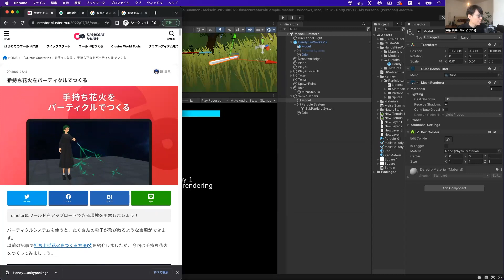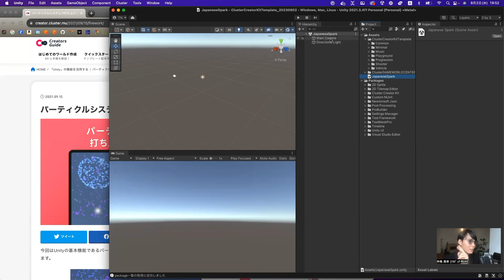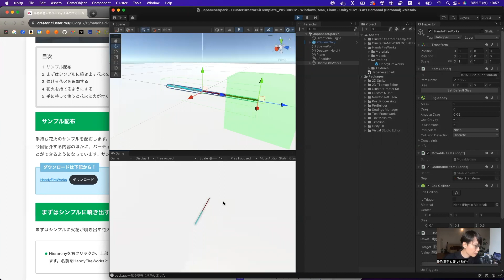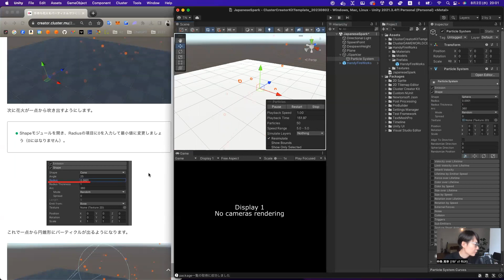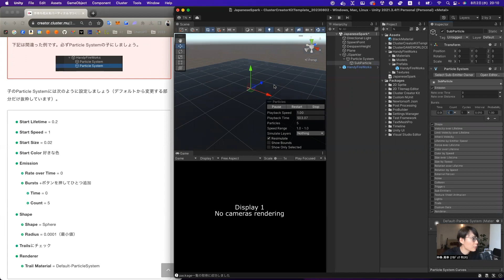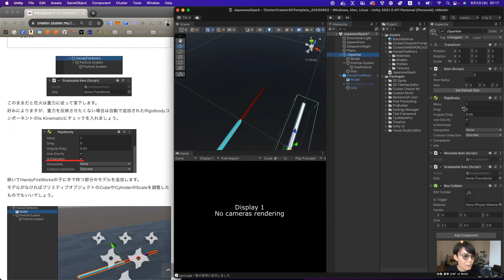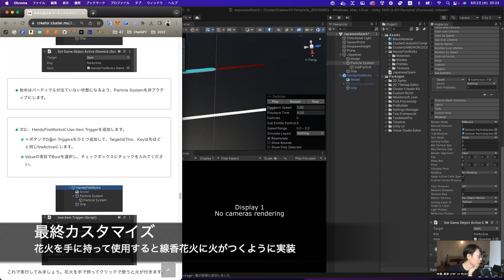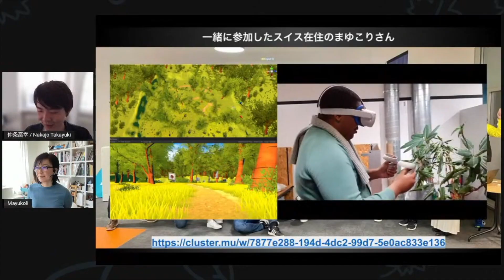Unity パーティクルで線香花火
クラスタークリエイターズガイド「手持ち花火をパーティクルでつくる」

パーティクルの知識がないUnity初心者でも、動画の通りにやれば動くと思います。クラスター (Cluster) というメタバースプラットフォームが用意しているテンプレートを使用するので、Unityの2021.3.4f1のバージョンとテンプレートワールドを下記URLからご用意ください。

00:00 はじめに
01:00 事前に作ったものを共有（デモ）
01:56 クラスター (Cluster) のテンプレートワールドをダウンロード
04:56 新しくクラスターのワールド（シーン）作成
07:52 花火作成
17:21 花火の詳細設定
21:12 微調整
21:45 花火のモデル作成
28:14 最終カスタマイズ
31:36 完成
32:09 さいごに
32:43 CM＆このチャンネルについて

◆ Udemy講座↓↓↓
【メタバース入門】UnityでClusterのワールドをつくって世界を創造しよう

ChatGPT API 新機能 Function Calling で LINEbot 入門【GPT-3.5/GPT-4】

　　　　20代　未経験から転職を　無料プログラミング＆就職塾